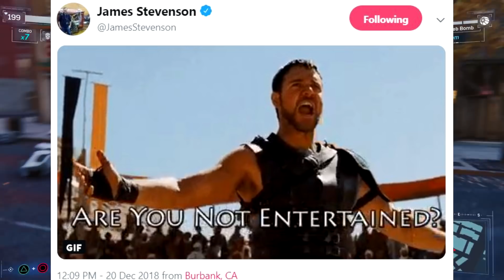Spider-Man PS4: Insomniac Confirms NO Amazing Spider-Man Movie Suits!!!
In this video I discuss & breakdown the recent confirmation from Insomniac Games themselves that we will NOT be receiving EITHER of The Amazing Spider-Man movie suits in Marvel's Spider-Man (Spider-Man PS4)!!!